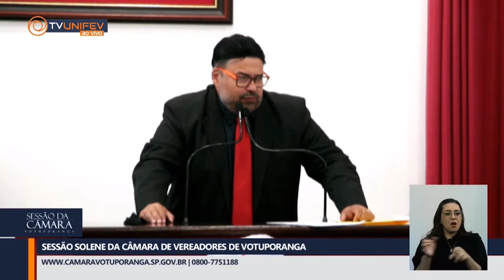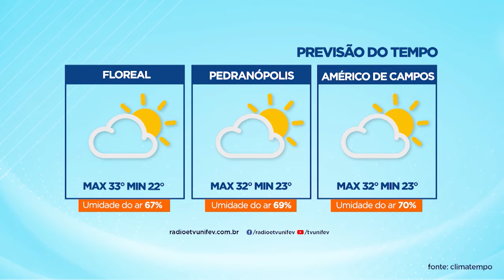TVU Jornal 1ª Edição 21/12/2021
Confira as vagas de trabalho no quadro telemprego. Estão abertas inscrições para concurso com mais de 100 vagas para Agentes do Censo 2022.